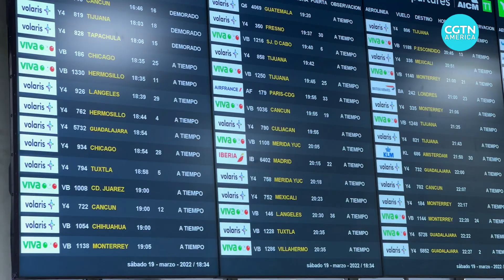New airport opens amid controversy in Mexico City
Mexico City inaugurated a new airport on Monday, as the country seeks to become a travel hub for the Western Hemisphere. Yet as CGTN’s Alasdair Baverstock reports, while the new airport may be good for connections, it may not be the best option for Mexico City itself.